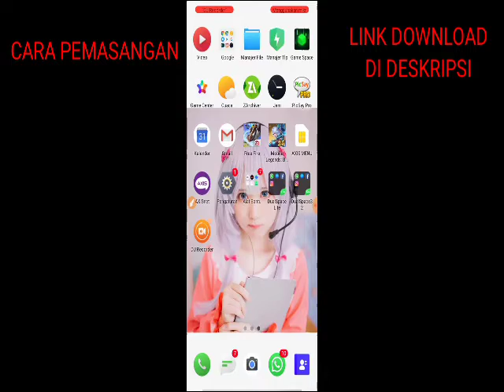Config Scar BloodMoon Jadi Scar Ultimate Titan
untuk cara pemasangannya sudah ada di video jdi silahkan tonton sampai habis:')